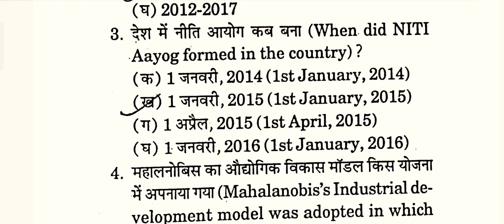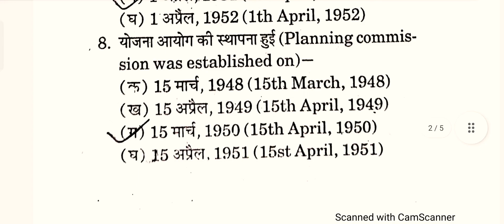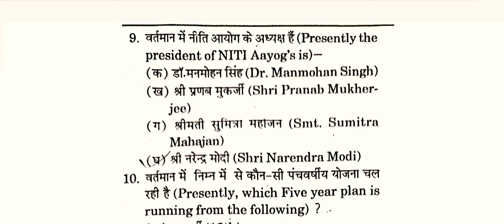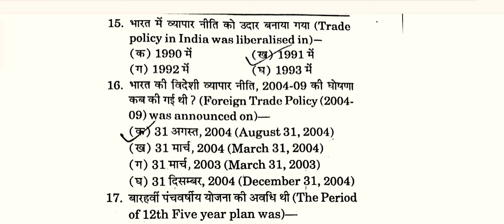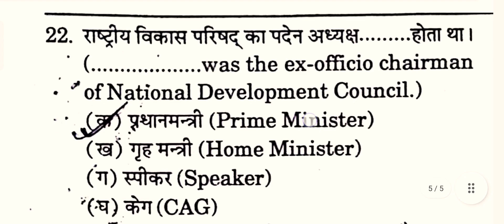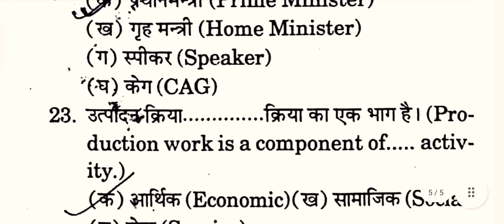JAC Board Class-11th Economics Most VVI MCQs l JAC BOARD Economics-11th Objective Term-1 Exam 2022